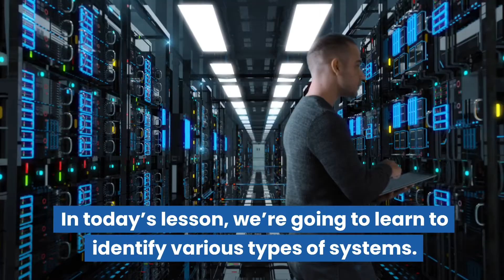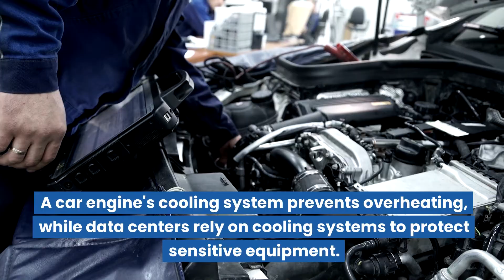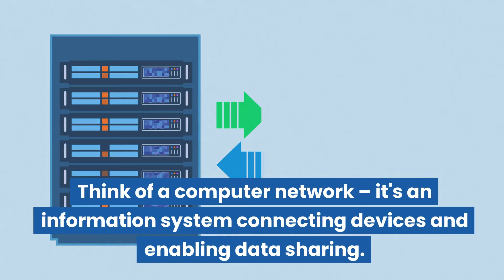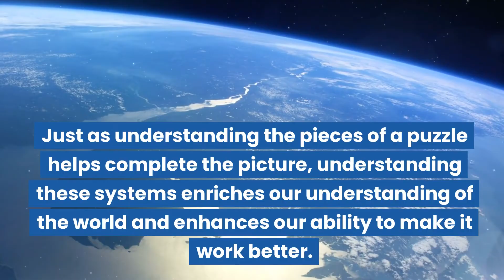Types of Systems | Science Lesson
In today’s lesson, we’re going to learn to identify various types of systems. Systems are like the gears and mechanisms that make the universe tick. They allow scientists to study and understand the complex interactions and processes happening all around us. Let's identify some of the key types of scientific systems.

This "Minds On" lesson aligns with the Ontario Grade 8 Science Curriculum expectation: D2.1 identify various types of systems